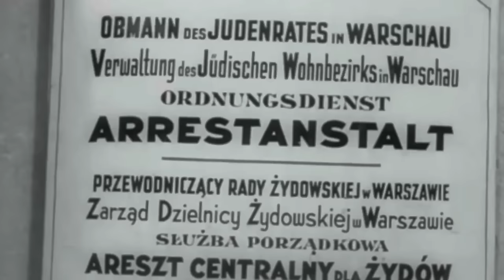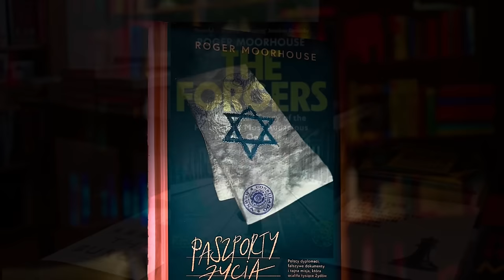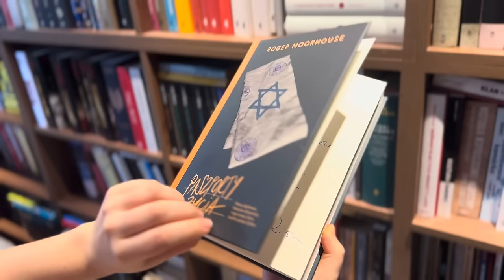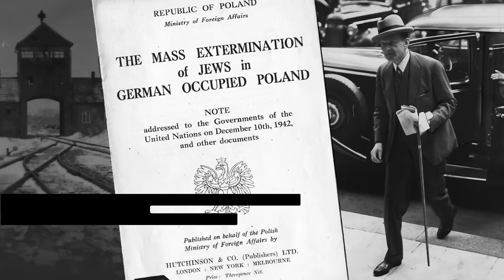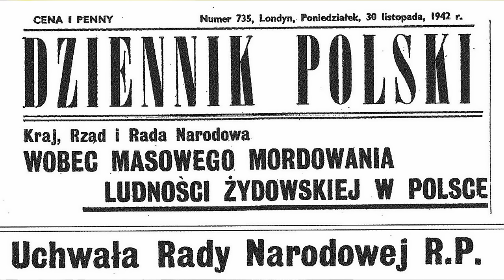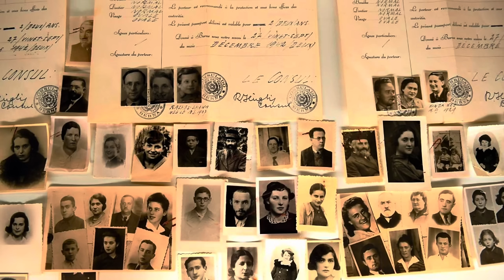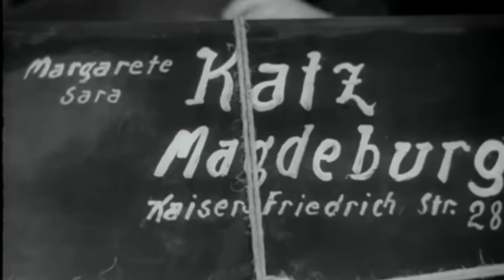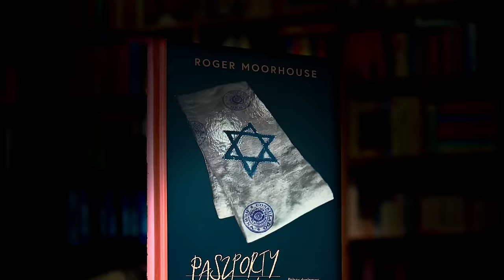Fałszerze. Jak Polacy uratowali kilka tysięcy ludzi w czasie wojny | Roger Moorhouse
To, co jest w tym wszystkim niezwykłe, to może nie tyle to, że Aleksander Ładoś i jego koledzy to robili, ale że nie robił tego nikt inny - mów gość odcinek Roger Moorhouse. Było wielu innych dyplomatów mających takie możliwości, wydawania papierów aby ratować ludzi. Więcej ludzi na jego stanowisku, którzy mieliby możliwości, mieliby zdolność do tworzenia papierkowej roboty, aby ratować ludzi. Ale zdecydowana większość dyplomatów, neutralnych państw, a nawet państw sojuszniczych, zdecydowana większość nie zrobiła nic.